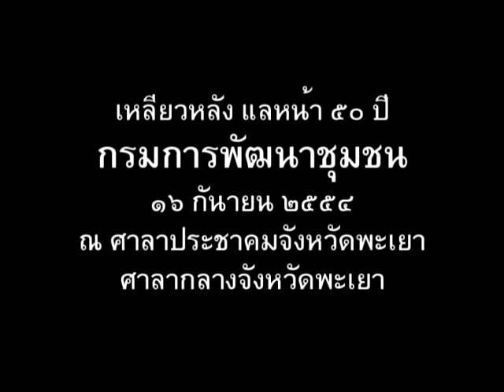เชิญเที่ยวงานเหลียวหลัง แลหน้า ๕๐ ปี จ พะเยาชนิดา 1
จังหวัดพะเยา โดย สำนักงานพัฒนาชุมชนจังหวัดพะเยา จะจัดงานครบรอบ ๕๐ ปี กรมการพัฒนาชุมชน ภายใต้ชื่องานว่า "เหลียวหลัง แลหน้า ๕๐ ปี กรมการพัฒนาชุมชน"  ในระหว่างวันที่ ๑๕-๑๖ กันยายน ๒๕๕๔  สถานที่ ณ ศาลาประชาคมจังหวัดพะเยา  โดยมีวัตถุประสงค์เพื่อเป็นการเฉลิมพระเกียรติพระบาทสมเด็จพระเจ้าอยู่หัวฯ ในวโรกาสทรงพระเจริญพระชนมพรรษา ๘๔ พรรษา  และเพื่อเป็นการประกาศความสำเร็จของหมู่บ้าน/ชุมชนที่น้อมนำหลักปรัชญาเศรษฐกิจพอเพียง  มาใช้ในการดำรงชีวิต  และเป็นต้นแบบของความสุขมวลรวมของหมู่บ้านชุมชน (Gross Village Happiness : GVH) เพื่อแสดงกิจกรรมที่ประสบความสำเร็จจากการสนับสนุนการดำเนินงานของกองทุนหมู่บ้านและชุมชนเมือง  พร้อมทั้งเป็นการแสดงพลังและศักยภาพของกรมการพัฒนาชุมชนและเครือข่ายในการตอบสนองนโยบายของรัฐบาลสู่ความสำเร็จอย่างยั่งยืน
กิจกรรมในงานมีดังต่อไปนี้คือ  วันที่  ๑๕   กันยายน   ๒๕๕๔ เวลา  ๐๙.๐๐  -  ๑๖.๓๐  น.การจัดแสดงและจำหน่ายผลิตภัณฑ์ OTOP  ,นิทรรศการกองทุนหมู่บ้านฯ,นิทรรศการหมู่บ้านเศรษฐกิจพอเพียงต้นแบบ , นิทรรศการ  ๕๐  ปี กรมการพัฒนาชุมชน  และในวันที่  ๑๖  กันยายน    ๒๕๕๔ เวลา  ๐๙.๐๐  -  ๑๖.๓๐  พิธีบำเพ็ญกุศลรำลึกถึงข้าราชการกรมการพัฒนาชุมชนผู้ล่วงลับไปแล้ว  การบรรยายให้ข้อคิดในหัวข้อเรื่อง "เพราะว่ารัก" "เพราะว่าห่วง" "จำต้องเฝ้าดูอยู่ทุกวัน"โดย นายสมหมาย   สุภิธรรม  อดีตพัฒนาการจังหวัดพะเยา  พิธีเปิด  โดย นายนิสิต  จันทร์สมวงศ์ รองอธิบดีกรมการพัฒนาชุมชน  กล่าวต้อนรับประธานฯ โดย นายพงษ์ศักดิ์   วังเสมอ  ผู้ว่าราชการจังหวัดพะเยา  และมีพิธีมอบรางวัลการประกวดซุ้มของอำเภอ เกียรติบัตร องค์กรต่าง ๆ และการบรรยายพิเศษ หัวข้อ "เหลียวหลัง แลหน้า ๕๐ ปี กับ กรมการพัฒนาชุมชน"  โดย นายนิสิต  จันทร์สมวงศ์ รองอธิบดีกรมการพัฒนาชุมชน
ผู้เข้าร่วมกิจกรรม ประกอบด้วย  ข้าราชการกรมการพัฒนาชุชน  ผู้นำชุมชน  กลุ่ม/องค์กรประชาชน อาสาพัฒนาชุมชน  และประชาชาชน  จาก ๙ อำเภอ  จำนวน ๑,๒๐๐  คน